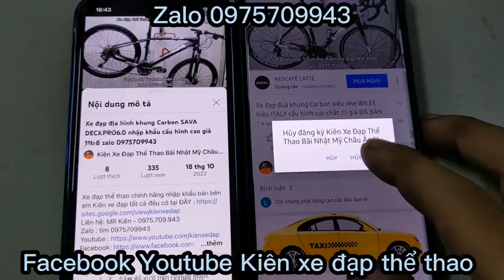Xe đạp địa hình Ngon-Bổ-Rẻ XDS YX380 bánh 27,5 nhập khẩu chính hãng giá 7tr9 zalo 0975709943